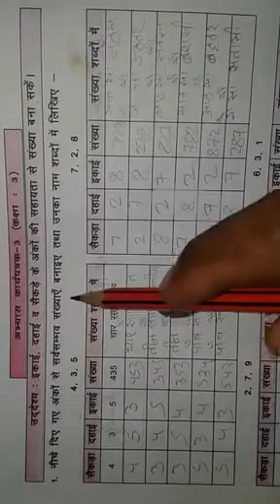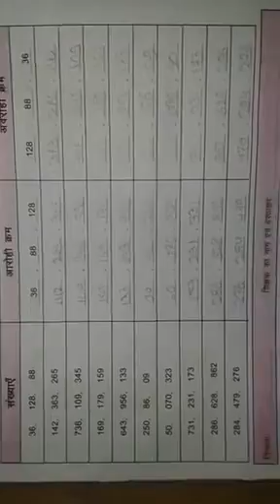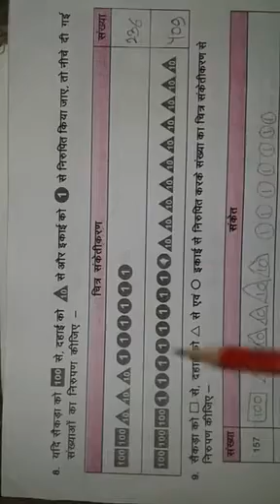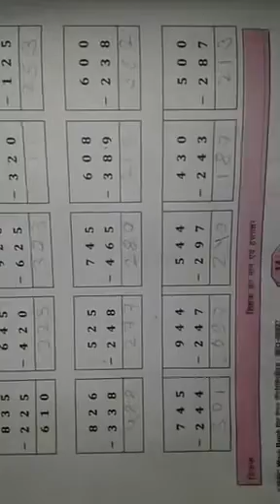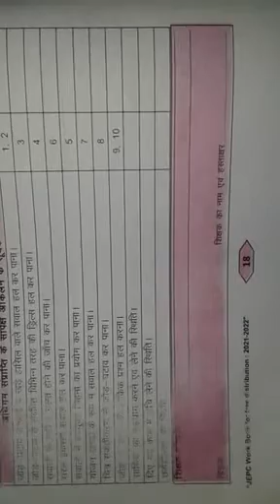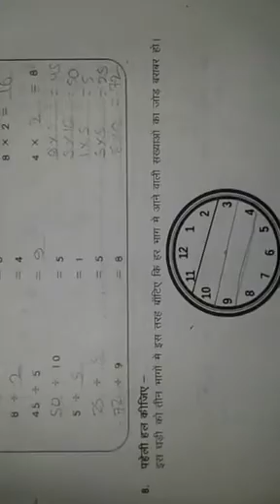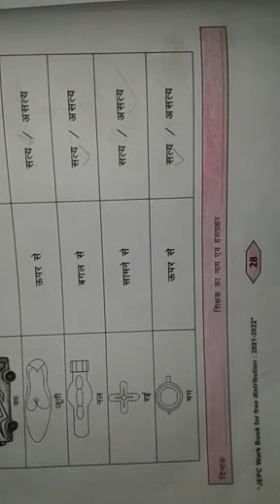sugam Gyansetu solutions | Gyansetu sugam ganit workbook solution | class 6 sugam ganit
Hai I am sir
Welcpradeepome good morning all dear student you are watching our channel AtoZ study point pradeep sir, In this video I have solved the Gyansetu sugam workbook mathematic solutions of page no. 3 to 28.If you are new to this channel then subscribe and press the bell icon.
विडियो अच्छा लगे तो like share comment and subscribe अवश्य करे कयोकि मै प्रतिदिन विभिन्न प्रकार के पुस्तिको का अध्ययन करवाता हूँ तो हमारे चैनल को subscribe करे ओर इसका लाभ उठावे ।आप सफल होवे यही मेरी कामना है ।